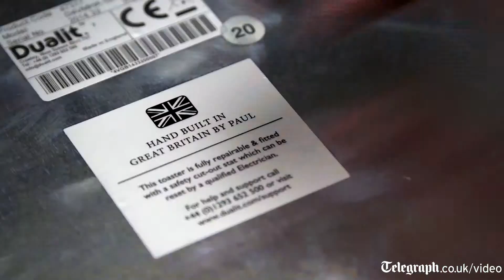Beautiful timelapse a Dualit toaster made in just 70 seconds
Wowsers it takes Dualit the same time to make a toaster as it does for us to make a slice of toast - talk about toaster experts see our quality Dualit range